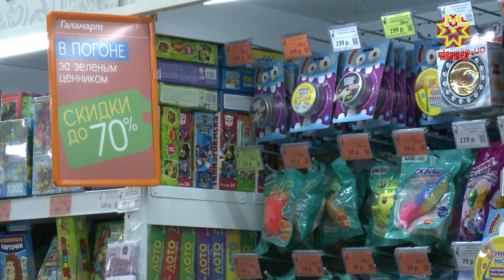Торговая сеть «Галамарт» проводит акции в честь своего дня рождения